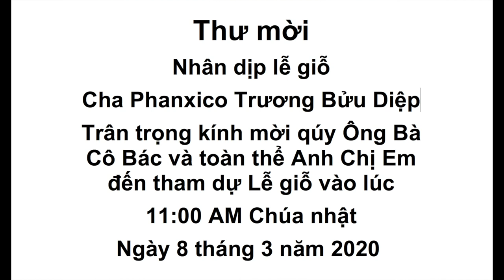VATV | Thư Mời tham dự lễ giỗ Cha Phanxico Trương Bửu Diệp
Trân trọng kính mời qúy Ông Bà Cô Bác và toàn thể Anh Chị Em đến tham dự Lễ giỗ vào lúc 11 giờ Chúa nhật, ngày 8 tháng 3 năm 2020.
Tại Vườn trái cây La Vang

Sau lễ giỗ xin kính mời Qúy vị dùng bữa cơm thân mật cùng với Ban Tổ Chức.

Mọi liên lạc xin gọi

Xin chân thành cảm tạ và rất mong được đón tiếp Qúy vị.
Ban Tổ Chức